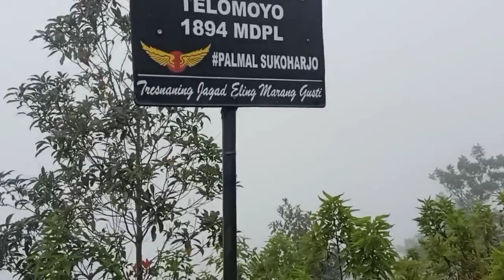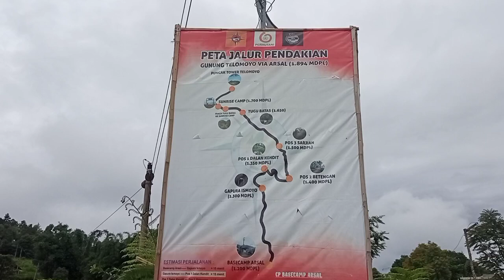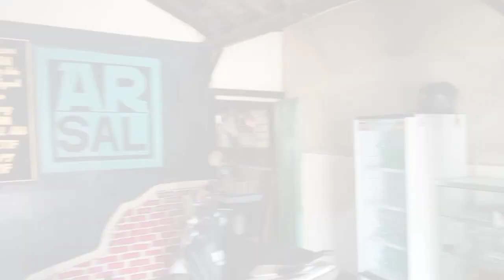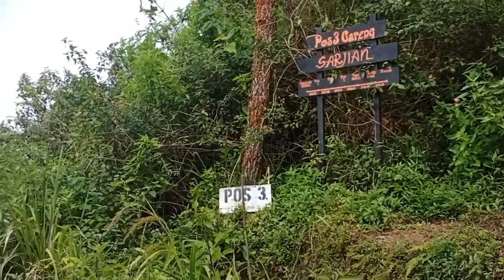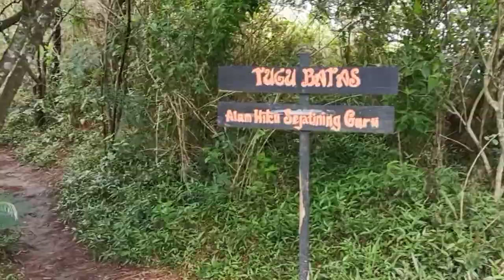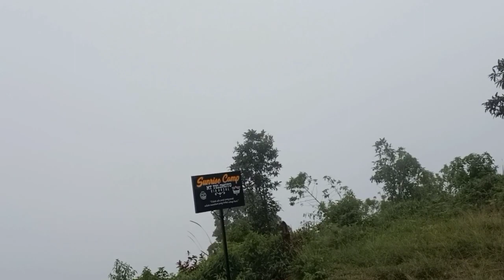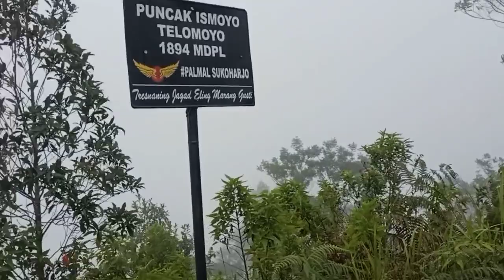Tektok pendakian Gunung Telomoyo via Arsal